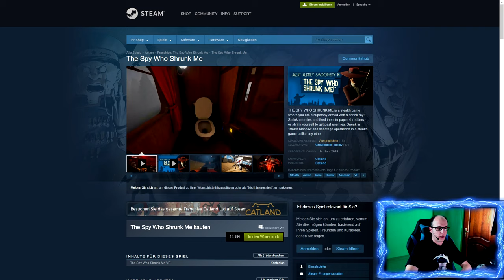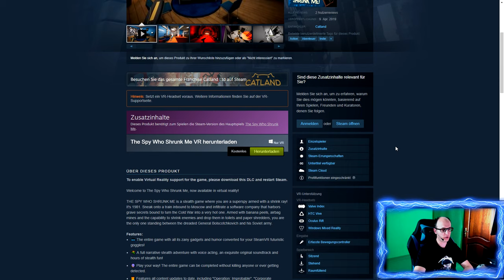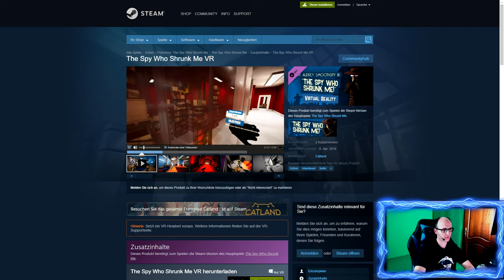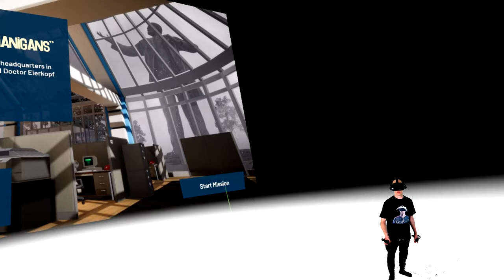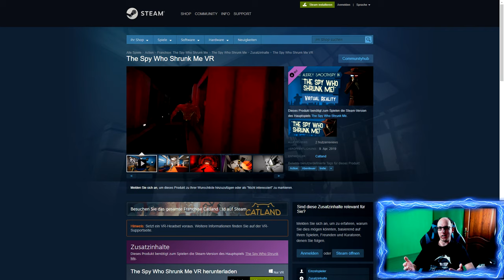The Spy Who Shrunk Me VR - Auf die Größe kommt es nicht an ! [Valve Index][Virtual Reality]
The Spy Who Shrunk Me VR - Auf die Größe kommt es nicht an !

Amazon Shopseite:

▌Social Media ▌

▌Mein System ▌

Oculus Rift + Touch Bundle :

Inateck KTU3FR-4P USB 3.0 expresskarte 4 port Anschlüsse :

Mikrofon Audio-Technica AT-2035 :

Audio Interface Behringer UMC202HD U-Phoria 2x2 192kHz :

Grafikkarte Zotac 1080 TI  AMP Extreme Core Edition  :

Prozessor I7-4790K :

Prozessor Kühler be quiet! Dark Rock Pro 3 CPU-Kühler :

Soundkarte Asus Essence STX II :

Tastatur Corsair K95 RGB Platinum :

Webcam Logitech C920 HD Pro:

Kopfhörer beyerdynamic DT 880 Edition 600 Ohm: